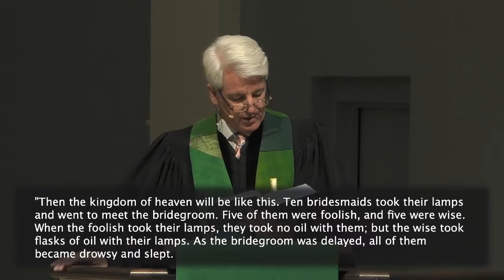Choose the World You Want to Live in, Part 8: Faith Requires Patience - Rev. Tom Are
As the story goes, the bridesmaids had to wait. They had to wait longer than you might expect. Someone once said, “Good things come to those who wait.” But waiting doesn’t guarantee that good things will come. After a while, you begin to wonder if you are really waiting or just wasting the day with no good thing coming.

Sermon preached July 25, 2021 at Village Presbyterian Church Mission Campus, Prairie Village, Kansas.